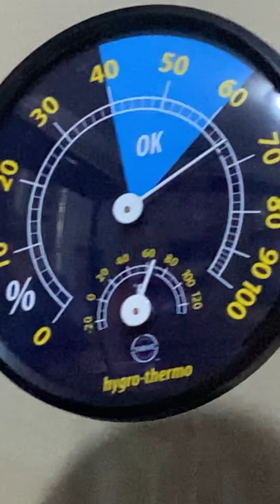Part 2 feeding gecko